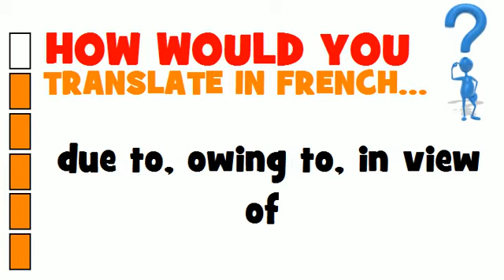BUSINESS FRENCH = due to, owing to, in view of